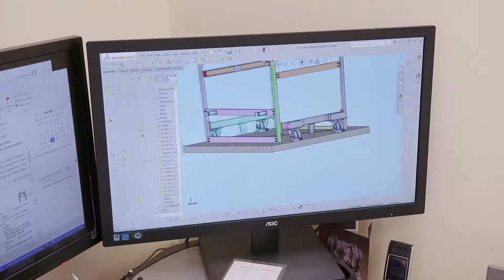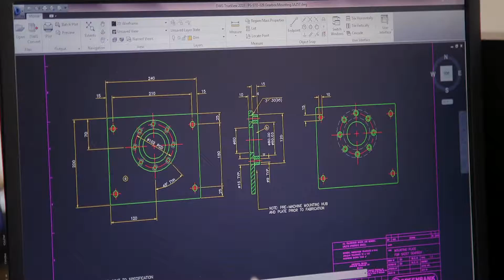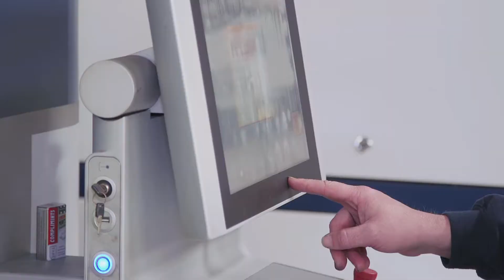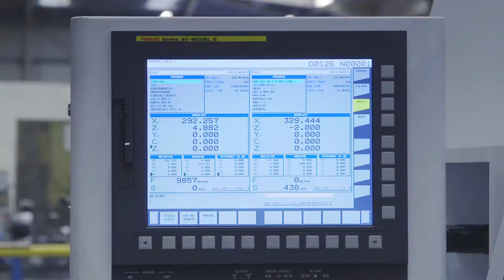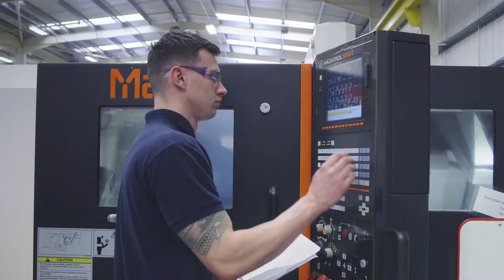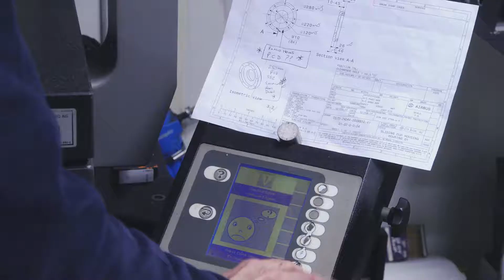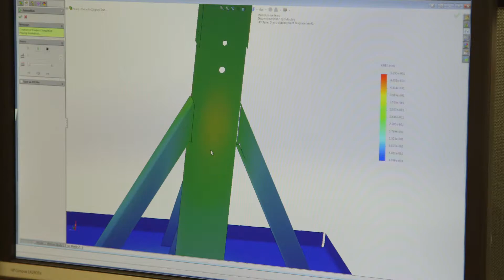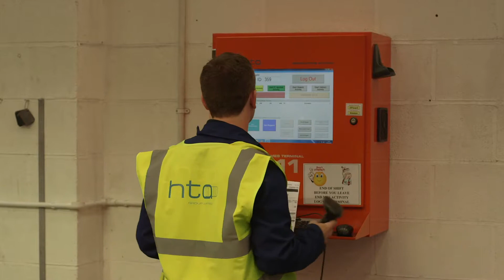WEC Group | Full Company Overview 2018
With 900+ staff, 10+ manufacturing sites, and 15 specialists divisions, WEC Group is one of the UK's largest Contract Manufacturing companies. We specialize in Fabrication, Profiling (laser, waterjet, plasma, and flame cutting), CNC Machining, and Finishing.